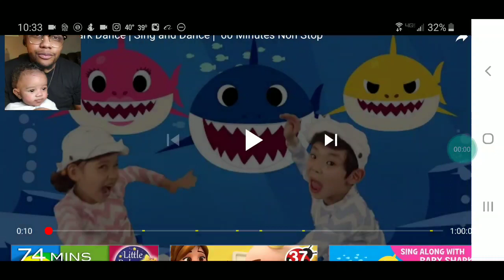My baby boy's first Reaction video